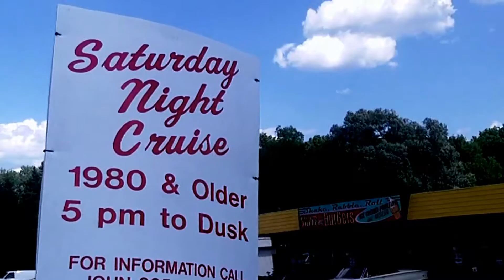Saturday Night Crusie 5 pm to Dusk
arts and entertainment showcase greater toronto area